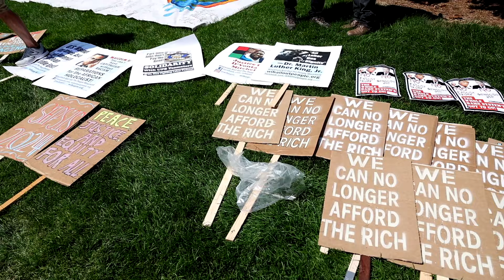Monday in Milwaukee outside RNC